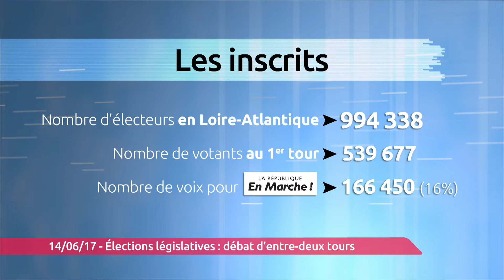Législatives 2017 : le débat d'entre-deux tours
À la veille du second tour des élections, place au débat d'idées. 3 invités représentant Les Républicains, La République en Marche et La France Insoumise débattent sur l'emploi et la sécurité. Quelles propositions concrètes, quelles priorités?